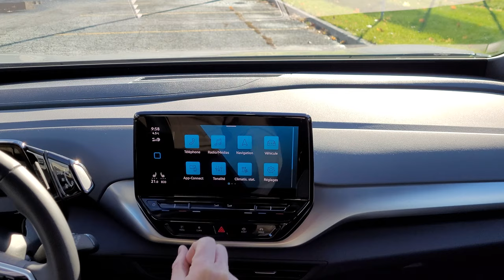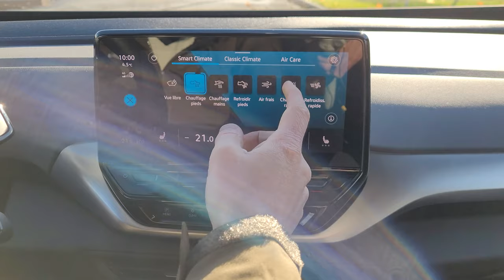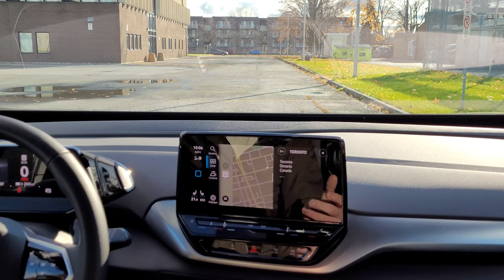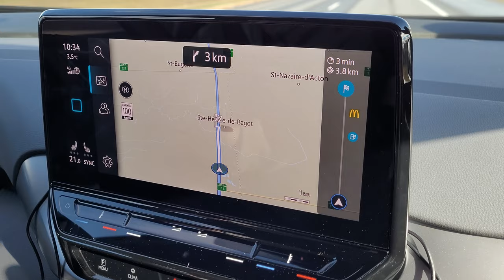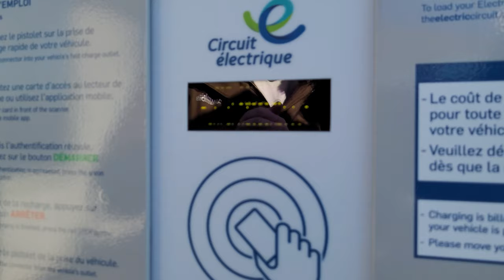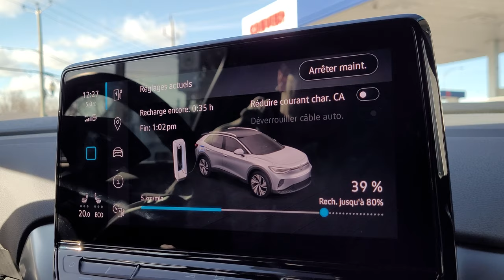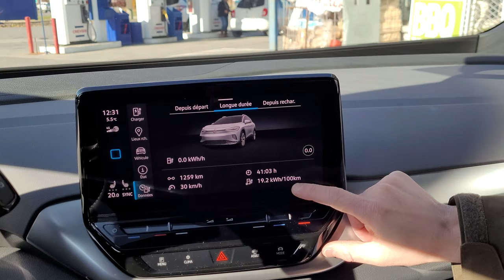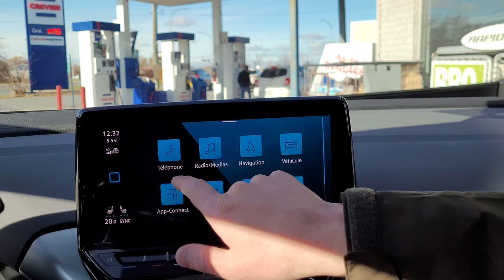VW ID.4 Pro 2021 - L'électrique du peuple ? - Plus de 400 km d'autonomie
Le VW ID.4 se positionne comme le VUS compact électrique le plus abordable au Canada.

VW à décider que la conception et le design allaient être des plus conventionnels afin d'attirer la clientelle habituelle des VUS à essence. Alors, es-ce que les VUS à essence doivent commencer à regarder leurs plans de retraite?

Alexandre et Gabriel vont tenter de répondre à cette question.

Si vous aimez le contenu que vous regardez, pensez à vous abbonner à la chaîne pour du contenu similaire :

Chapitres
00:00 - Intro
00:38 - Combien ça coute?
01:02 - Extérieur
03:26 - Intérieur
09:16 - Places arrières
12:53 - Gabriel au volant
16:27 - Bornes 350kW non fonctionnelles
17:06 - Alexandre au volant
21:46 - Détails d'ingénirie
22:59 - Recharge rapide
27:18 - Conclusion